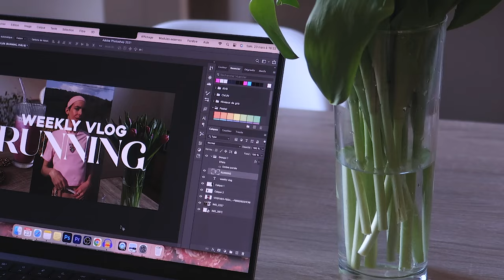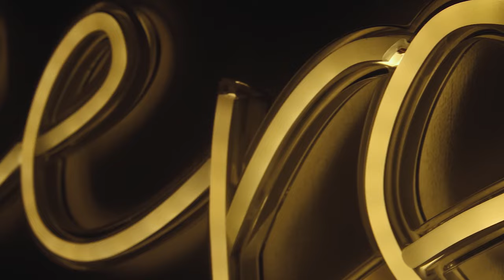on part en DATE 💕 vos questions sur le MATCHA 🍵 & mes 5 premiers km 🥹 - Weekly Vlog Rudy Koeppel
🌎 Grâce à 900 care :
* + de 4M de déchets plastiques évités
* 1M de kg de CO2 économisé
* 579k d’eau non transportée

🧼 L’ensemble des produits et packagings sont conçus en 🇫🇷
🍃 Formules à 95% naturelles, produits conformes pour la famille complète - incluant les personnes portant un enfant (donc moins de produits dans la salle de bain 🙄)
💰 des offres de parrainage ainsi que des kits d’essai sont disponibles sur leur site !
Une devise qui m’a fait totalement réfléchir sur leur site « Vous vous rendez compte qu'il y aura bientôt plus de plastique que de poissons dans l'océan... » 💔

✨ IMP-rudy20 pour -20% sur TOUT le site sur votre première commande 🥹 ✨

🌸 COPYRIGHTS & MATÉRIAUX UTILISÉS :
✨ Idée de la vidéo & écriture : Rudy Koeppel
✨ Tournage : Rudy Koeppel
✨ Montage : Rudy Koeppel
✨ Caméra utilisée : Canon G7X Mark II
✨ Éclairages : Neewer Soft Box
✨ Introduction & Outro : Rudy Koeppel
✨ Logiciel de montage : Adobe Première Pro CC 2020
✨ Miniature : Adobe Photosphop CC 2019, Snapseed, Facetune 2

🙃 SOURCES 🙃 :

commente avec 🌸 si tu as lu jusqu'ici 👀